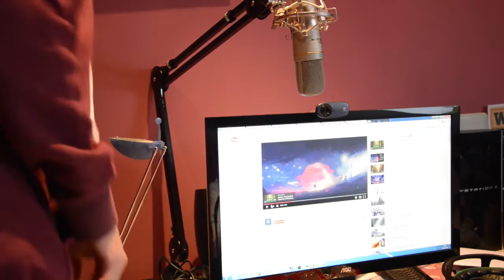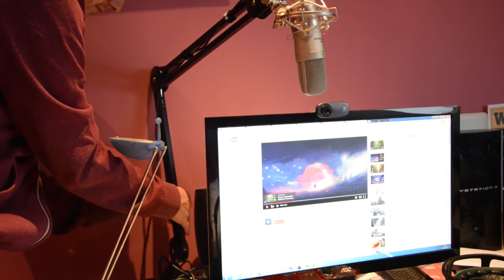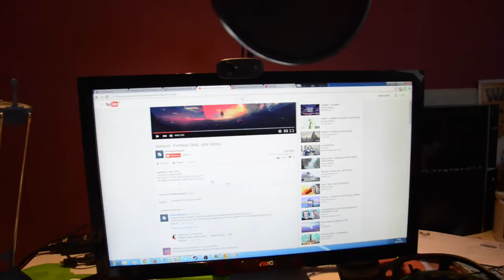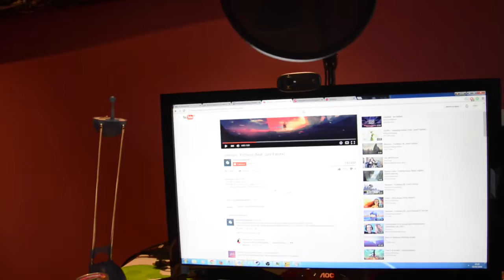Unboxing perche micro Rode PSA 1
Salut, tout le monde, aujourd'hui on se retrouve avec un unboxing du bras pour Microphone Rode-PSA 1. Un élément qui peut s'avérer indispensable pour tout youtuber ou Streamer.